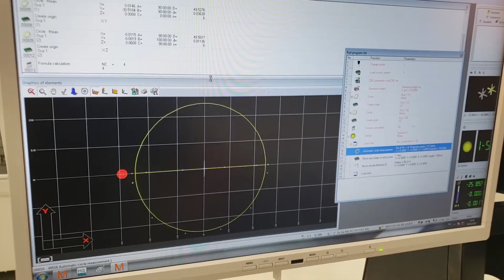RoboAGV INTEC + Mitutoyo